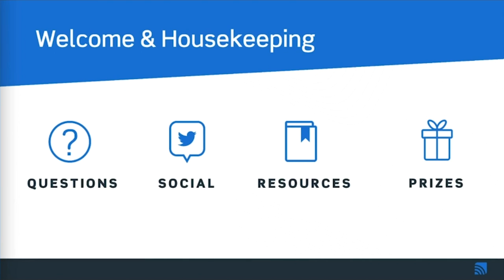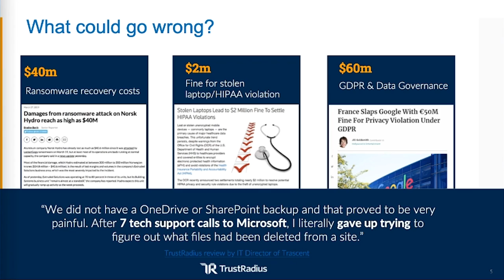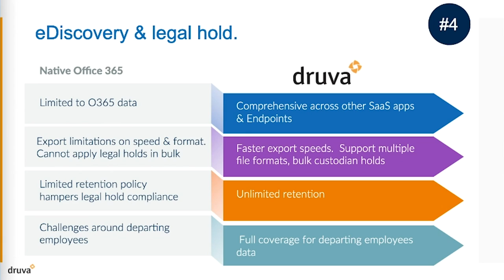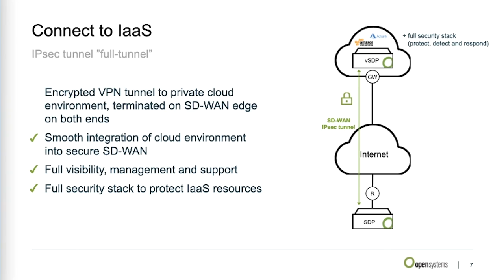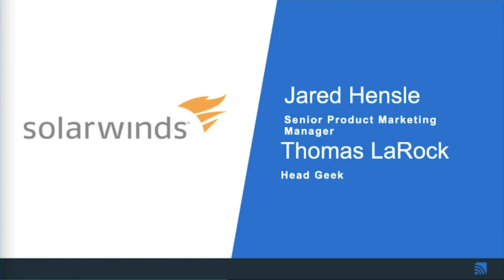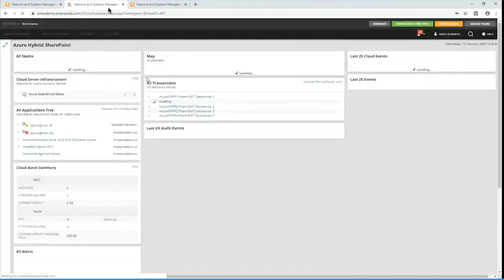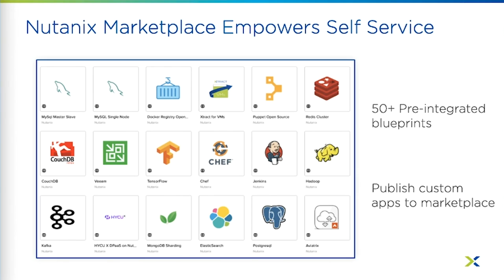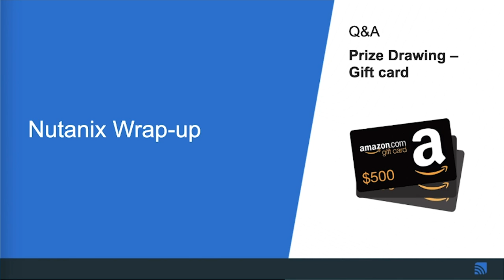Supporting Microsoft-centric Environments EcoCast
IT organizations are now often more invested in the Microsoft ecosystem than ever, with Office 365 and Azure cloud services growing at an incredible clip.

With so many Microsoft products and services now in deployment, IT vendors are quickly filling in the gaps between these services and layering additional value and automation on top of Microsoft's native solutions.

On this brand new "Supporting Microsoft-centric Environments" EcoCast, we'll deep-dive into how you can better leverage and protect your Microsoft investments while simplifying the day-to-day.